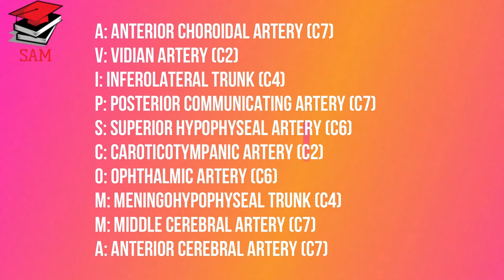INTERNAL CAROTID ARTERY | MNEMONIC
INTERNAL CAROTID ARTERY
MNEMONIC
BRANCHES MAINLY SUPPLIES TO BRAIN